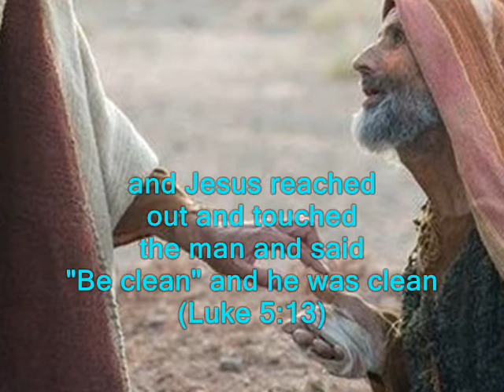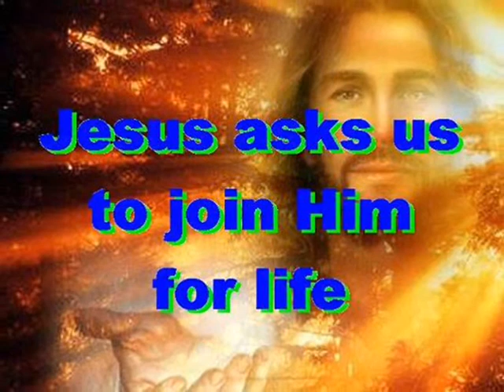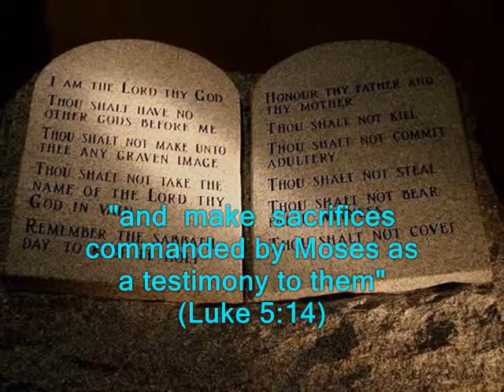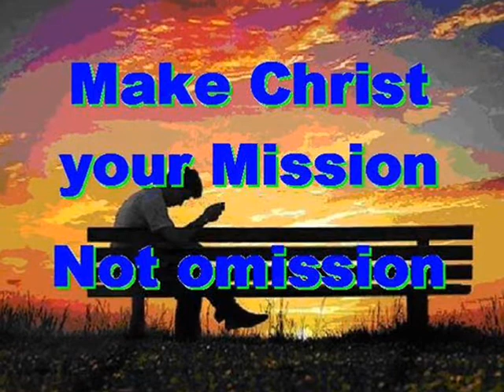#760.2- The Man With Leprosy - (Luke 5:12-15)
Song # 760.2 from Our Gospel In Song Collection by Col Johnston. We read in Luke chapter 5 about a man with leprosy who was healed by Jesus because of his faith.
While Jesus was in one of the towns, a man came along who was covered with leprosy.* When he saw Jesus, the man fell with his face to the ground and begged Him “Lord, if you are willing, you can make me clean” (Luke 5:12). Jesus reached out His hand and touched the man. “I am willing” He said “Be clean!” And immediately the leprosy left him (Luke 5:13). Then Jesus ordered the man “Don’t tell anyone, but go, show yourself to the priest and offer the sacrifices that Moses commanded for your cleansing, as a testimony to them” (Luke 5:14). Yet the news about Jesus spread all the more, so that crowds of people came to hear Him and to be healed of their sicknesses (Luke 5:15).
* The Greek word ‘leprosy’ was used for various diseases affecting the skin, not necessarily leprosy (NIV).
Thought for today: we can please God through praising Him.
Thought for the future: our living God can take the fear out of our living. Where will you spend your eternity?